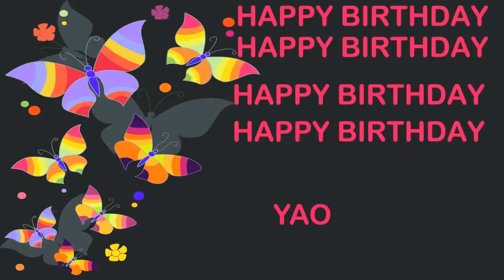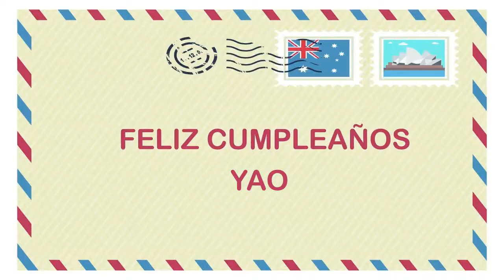Yao Birthday Postcards & Postales - Happy Birthday